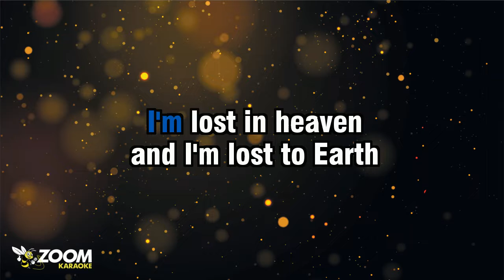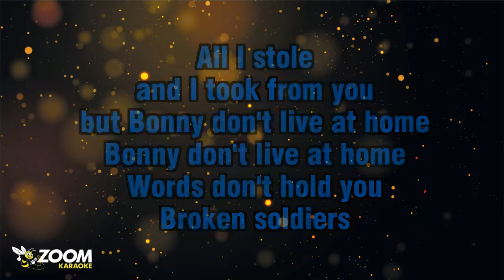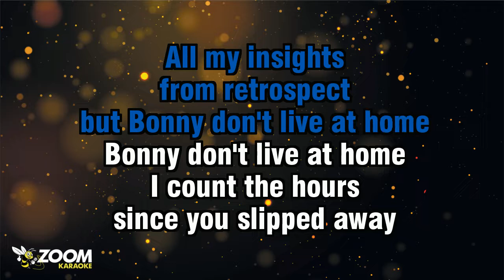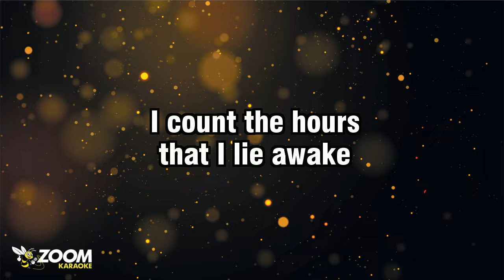Prefab Sprout - Bonny (Without Backing Vocals) - Karaoke Version from Zoom Karaoke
Song lyrics:

I SPEND THE DAYS
WITH MY VANITY

I'M LOST IN HEAVEN
AND I'M LOST TO EARTH

DIDN'T GIVE YOU MINUTES
NOT EVEN MOMENTS

ALL MY LIFE IN A TOWER OF FOIL

NO ONE PLANNED IT
TOOK IT FOR GRANTED
I COUNT THE HOURS
SINCE YOU SLIPPED AWAY

THAT I LIE AWAKE

I COUNT THE MINUTES
AND THE SECONDS TOO

ALL I STOLE
AND I TOOK FROM YOU
BUT BONNY DON'T LIVE AT HOME
BONNY DON'T LIVE AT HOME
WORDS DON'T HOLD YOU
BROKEN SOLDIERS

ALL MY SILENCE
AND MY STRAINED RESPECT

MISSED CHANCES
AND THE SAME REGRETS

KISS THE THIEF
AND YOU SAVE THE REST

ALL MY INSIGHTS
FROM RETROSPECT

BONNY DON'T LIVE AT